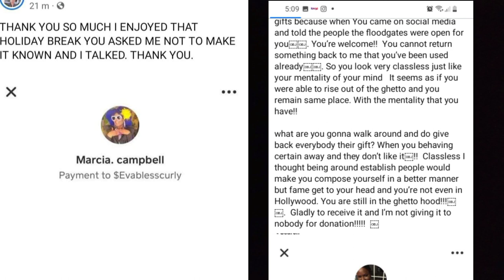Aunty Donna return to sender money Marcia pay 4 her to stay at a hotel 3yrs ago Nickivybz Reaction